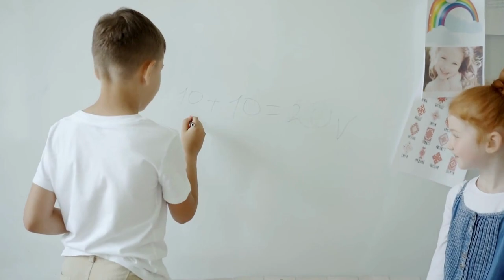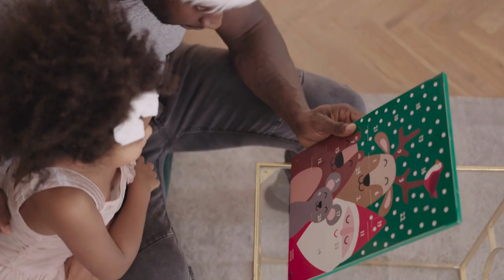Ustazah Nighat hashmi|bacho ki tarbiat|nighat hashmi ka bayan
nighat hashmi k bayan
bacho ki tarbiat
bachon ki parwarish ka tarika
tarbiyat
 maulana ilyas qadri
ilyas qadri
 ilyas qadri
 bayan maulana ilyas
 qadri bayan
 ilyas qadri live
 ilyas attar qadri madani channel live
 aulad ki tarbiyat
 aulaad ki parvarish
baccho ki tarbiyat
 nafarman aulad
 bayan parenting mistakes
bachon ki tarbiyat in islam
bachon ki parwarish
 parenting parenting tips in urdu
 parenting tips hindi
best parenting tips
 respect your child
 parenting tips by maulana ilyas qadri
bachon ki tarbiyat
right time for training of children
 child groominh
 surgeonjaved
 parenting
Nighat Hashmi
 Ustazah Nighat Hashmi
Quran tafseer
 pillarsofislam
 quranicstudies
 studyofislam
 reason
 science
 humanity
 alquran
 peacefull
 peacefulreligion
 salah
 saalah
 shariyah
 shariyat
 shariyut
understand
wajib
 compulsory
sunnat sunat
deenoduniya
 deen
 Jannat jahanam
 fire
 hell
heaven
 jannah
 alnoor international
alnoor live
 quranforever
 islam
 islam forever
Fitno
 ka door
qari sohaib sahab
mulana tariq jameel
 islah tube
 allahuakber
 muslims
 loveallah
 loveislam
 lovemuhammad
 education
alnoor international nighat hashmi
ustaza nighat hashmi
nighat hashmi ka bayan
love allah ustaza nighat hashmi
Nighat Hashmi
 Ustazah Nighat Hashmi
Quran tafseer
 pillarsofislam
 quranicstudies
 studyofislam
 reason
 science
 humanity
 alquran
 peacefull
 peacefulreligion
 salah
 saalah
 shariyah
 shariyat
 shariyut
understand
wajib
 compulsory
sunnat sunat
deenoduniya
 deen
 Jannat jahanam
 fire
 hell
heaven
 jannah
 alnoor international
alnoor live
 quranforever
 islam
 islam forever
Fitno
 ka door
qari sohaib sahab
mulana tariq jameel
 islah tube
 allahuakber
 muslims
 loveallah
 loveislam
 lovemuhammad
 education

nighat hashmi lectures
nighat hashmi tafseer quran
dr nighat hashmi biography